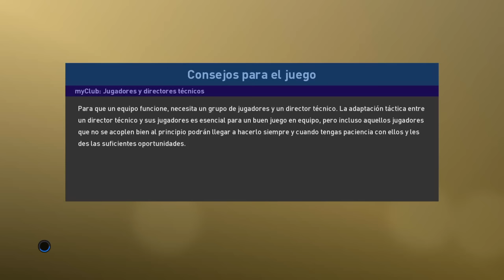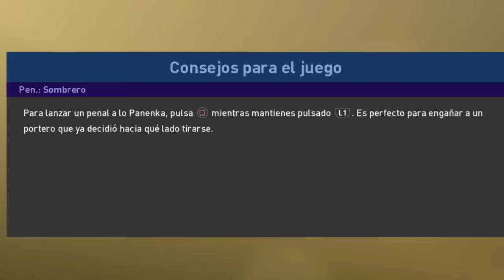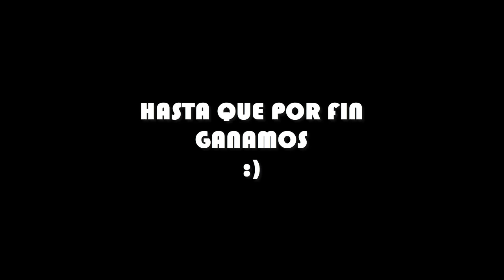EL EQUIPO MAS CHETADO QUE HE VISTO EN MYCLUB :o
Hoy jugamos el DESAFIO EN LINEA Y ME ENFRENTO AL EQUIPO MAS CHETADO DE PES 2019, espero les guste! :D